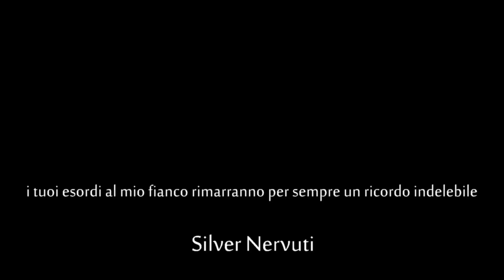CIAO NADIA TOFFA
I tuoi esordi in tv al mio fianco rimarranno per sempre un ricordo indelebile.
nadiatoffa - Silver Nervuti